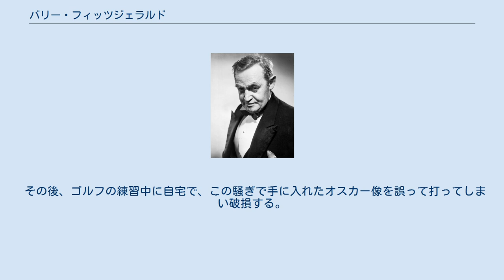バリー・フィッツジェラルド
バリー・フィッツジェラルド（Barry Fitzgerald, 本名: ウィリアム・ジョゼフ・シールズ、William Joseph Shields, 1888年3月10日 – 1961年1月14日）は、アイルランドの俳優。
舞台や映画、テレビで活躍。
身長162cm。
 ダブリン出身。
弟は俳優のアーサー・シールズ。
劇作家のショーン・オケイシーと短期間ルームメイトになったこともあり、オケイシーの舞台にも立っている。
ジョン・フォードに雇われ渡米。
『我が道を往く』の老神父が有名。
ハリウッド・ウォーク・オブ・フェームでは星が2個ある。
 心筋梗塞により72歳で死去。
ディーンズ農場墓地に墓がある。
 『我が道を往く』の老神父で第17回アカデミー賞の主演男優賞と助演男優賞に同時にノミネートされ、話題になった。
この役柄は主演なのか助演なのかという問題があったからである。
当時のアカデミー賞の規約には「助演者は、助演賞と主演賞の両方にノミネート出来る」とあり、あり得ないことではなかった。
しかも主演男優賞には同じ映画に出演したビング・クロスビーもノミネートされてしまったため、配給権のあるパラマウントはスターとして格段の差のあるクロスビーを主演、フィッツジェラルドは助演ということで調整、フィッツジェラルドは助演男優賞を受賞した。
その後、アカデミー賞は規約を「主演の俳優は主演賞にのみノミネート出来る」と改めた。
 その後、ゴルフの練習中に自宅で、この騒ぎで手に入れたオスカー像を誤って打ってしまい破損する。
当時のオスカー像は戦時中で石膏製だった。